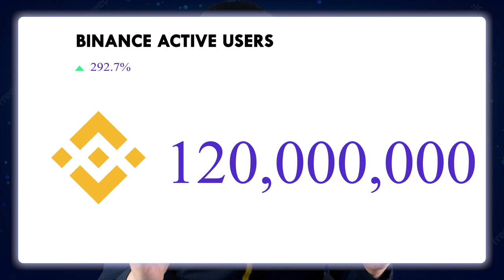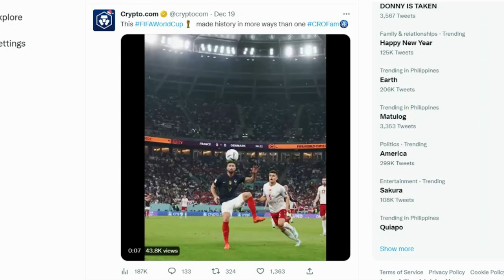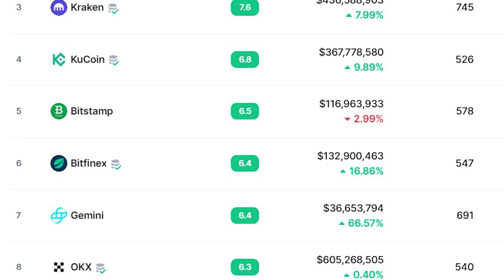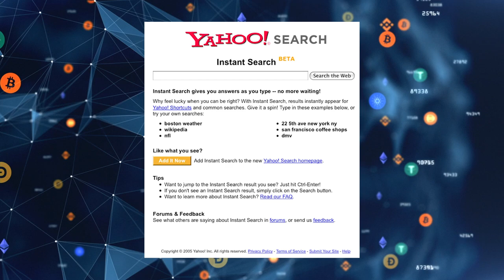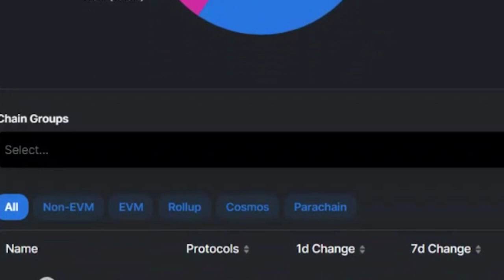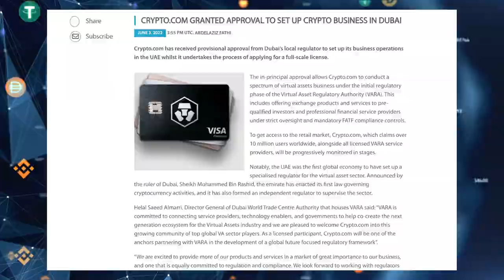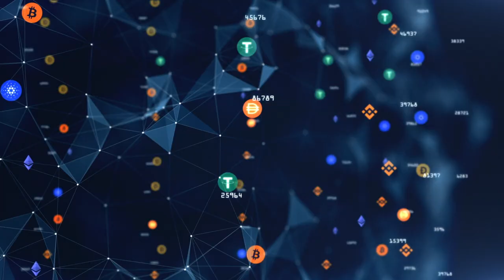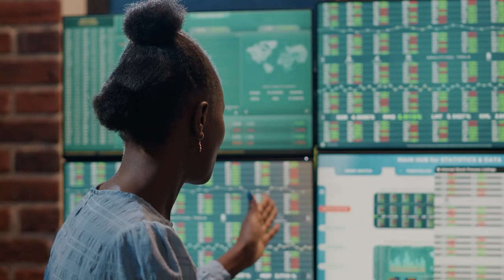Can Crypto.com OVERTAKE Binance by 2025?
In this video we will talk about whether Crypto.com CRO Can overtake Binance BNB by 2025 as the #1 Exchange.  We will go over different factors and pros and cons of each exchange and what to expect in the upcoming years.

Time Stamps
0:00 What to Expect in this video
0:10 User Count Crypto.com Vs Binance
3:12 Exchange Activity Crypto.com Vs Binance
5:27 Cronos Chain Crypto.com vs BNB Chain Binance
7:10 Crypto Regulation and Safety Crypto.com vs Binance
9:17 Market CAP Crypto.com vs Binance
11:04 Summary Crypto.com vs Binance

Purchase a Ledger (Highly Recommend) on Amazon if you want to Cold Storage your Crypto and are worried about Crypto Exchanges.

or code znfxxvfhut to sign up for Crypto.com and we both get $25 USD :)

Unstoppable Domains - Web3.0 Domains are the Next .COM! Get in EARLY.  Own your data, simplify crypto payments.

Canva - Make Awesome Youtube Thumbnails EASILY using CANVA!

VidIQ - This is the video analytics tool I use to Rank my Youtube Videos...

- Internet Crime is on the rise and Identity Theft is the #1 cause of Online Financial Fraud.  Treat Online Digital Security Seriously especially if you are a crypto investor.

I use online business models to generate all my passive income.  Follow me on Amazon!

🎥🎥Work with me? Professional Product Reviews🎥🎥
Want to work together with me 1:1 to Promote Your Product or Service?

Keep in mind that we may receive commissions when you click our links and make purchases. However, this does not impact our reviews and comparisons. We are highly selective in our products and give you an honest opinion to help you make the best selections for yourself.